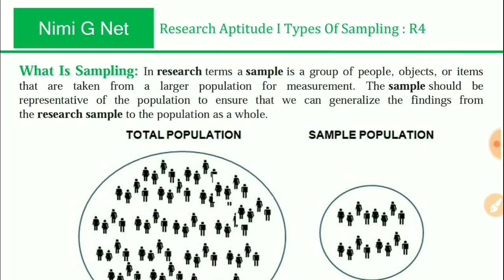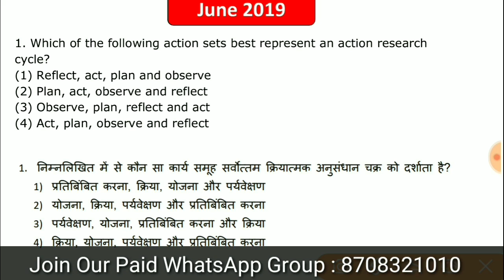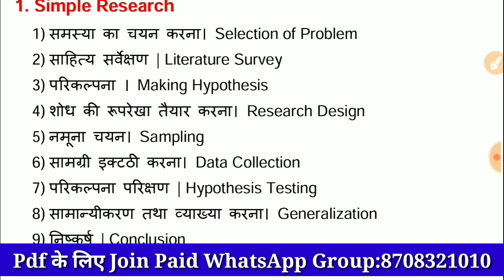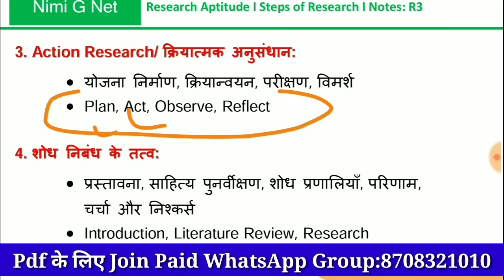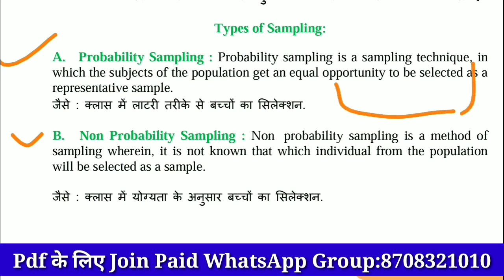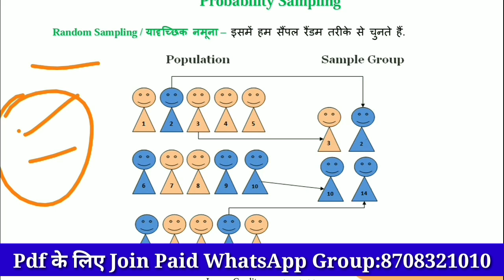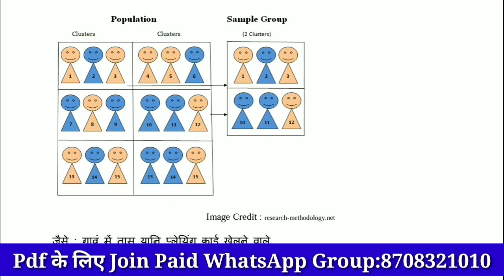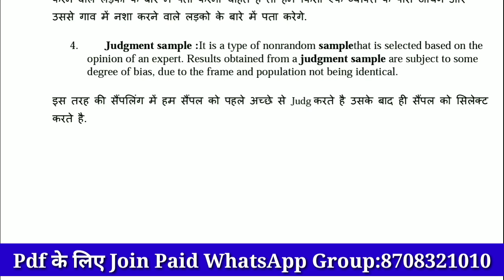Nta Ugc Net Steps Of Research, Process of Research and Tpye Of Sampling in Research in Hindi ll #2